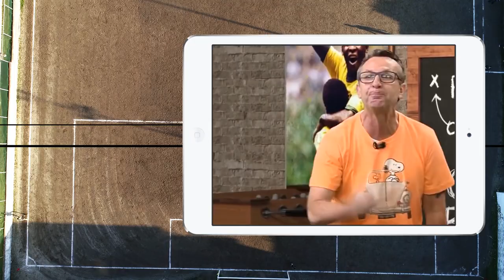CRAQUE NETO SE DIVERTE COM OS CRAQUES E OS PÉ DE RATO DA VÁRZEA | CRAQUE RAIZ #2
A várzea é a casa de grandes craques da bola, assim como eu. Mas também tem cada pé de rato, garotinho. Assisti aos lances mais geniais e também aos mais bizarros da várzea, do futebol raiz.